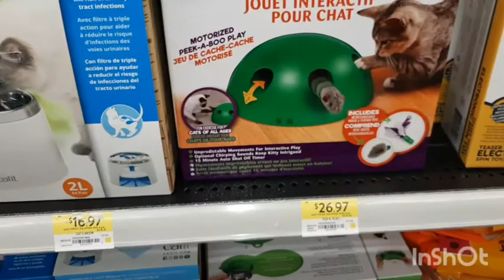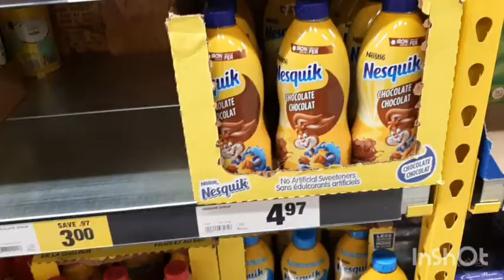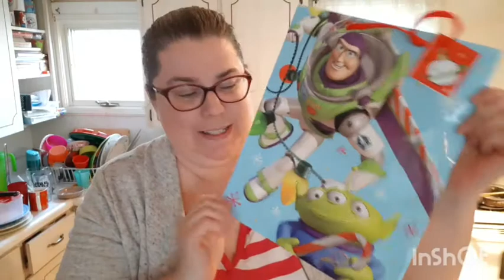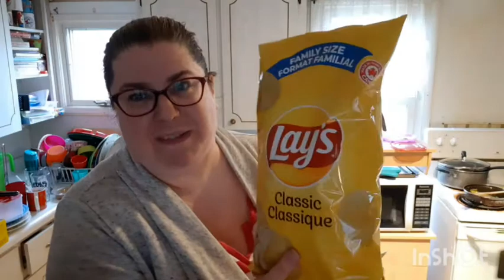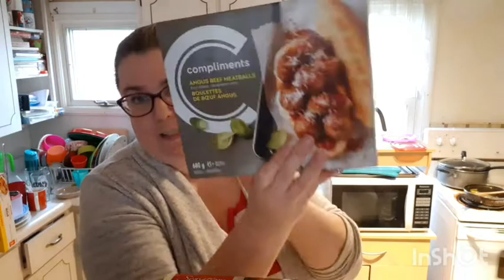SHOPPING & GROCERY HAUL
Hello, friends! Join me for coffee every morning and a chat!

coffeewithstephanie20